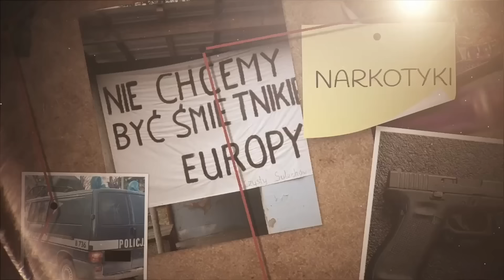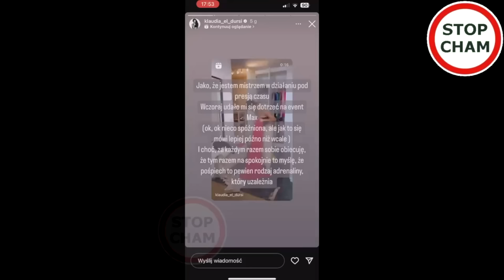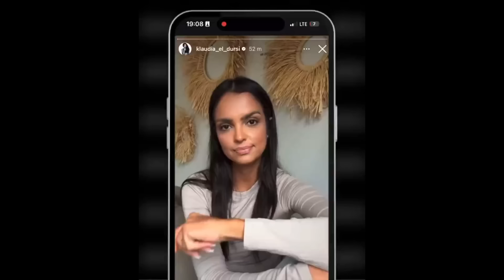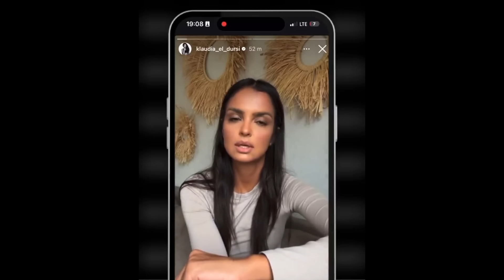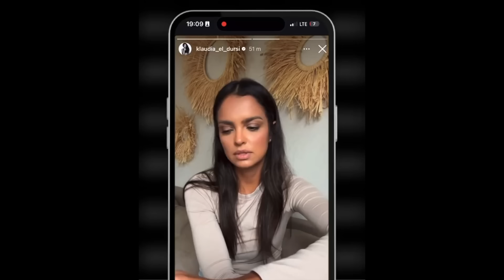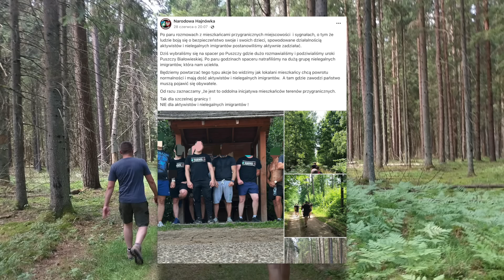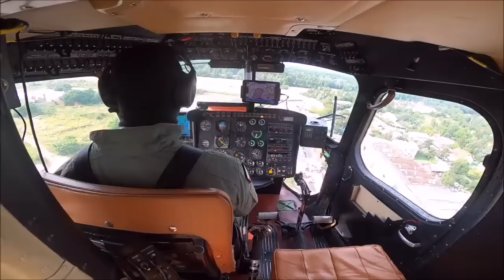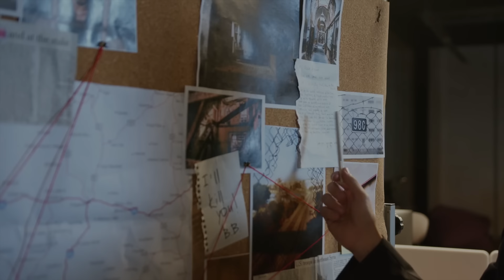POLACY ZACZĘLI POLOWAĆ NA MIGRANTÓW NA GRANICY!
Narodowcy z Hajnówki patrolowali przygraniczne tereny w pobliżu Białorusi. „Po paru godzinach spaceru natrafiliśmy na dużą grupę nielegalnych imigrantów, która nam uciekła” – twierdzą we wpisie z 28 czerwca.

0:00 - WSTĘP
0:20 - SPRAWCA ZDEMOLOWAŁ SKLEP (NAGRANIE)
1:42 - PREZENTERKA HOTEL PARADISE W TARAPATACH. JEST REAKCJA POLICJI.
5:39 - POLACY ZACZĘLI POLOWAĆ NA MIGRANTÓW NA GRANICY!
7:43 - POLICJA PRZEJĘŁA ZNACZNE ILOŚCI NARKOTYKÓW
9:12 - MAFIA PAPIEROSOWA ROZBITA PRZEZ POLICJĘ
11:43 - NIECODZIENNY WIDOK NA ULICACH WAŁBRZYCHA (NAGRANIE)